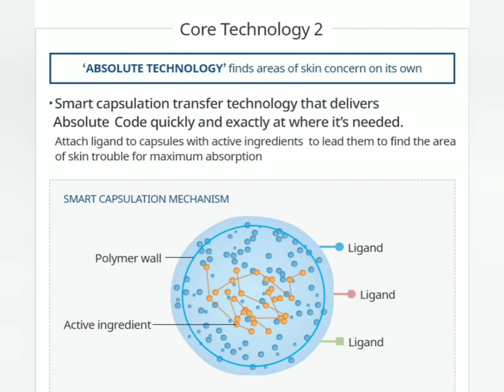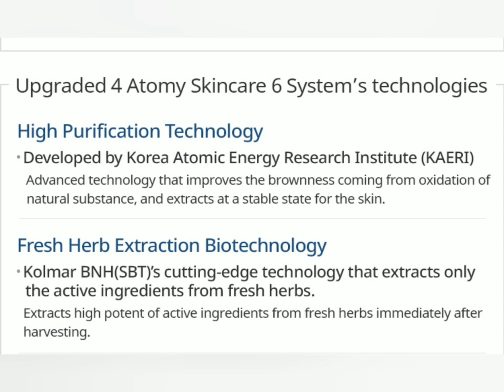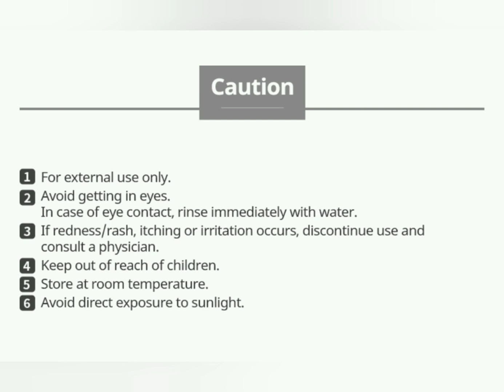Atomy Absolute CellActive Ampoule / DeAging Effect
Atomy Absolute CellActive Ampoule
ATOMY BEAUTY PRODUCT
Atomy Business

Chats Messenger / InstaGram
👉 Jennifer Saturno Genova